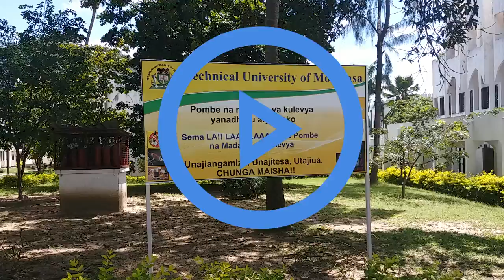Technical University of Mombasa lecturers warn over graduation ceremony amidst their strike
The nationwide lecturers strike might hinder graduation of more than 400 graduands at the Technical University of Mombasa.
In the month of November graduands normally graduate at the institution, however the ceremony is facing a bleak future due to the nationwide lecturers strike.
Lecturers at the varsity demonstrated at the institution’s graduation square urging the government to fully implement their Collective Bargaining Agreement.